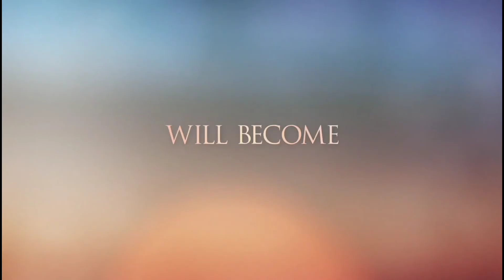BRUTAL BRIDESMAIDS Official Trailer (2021).